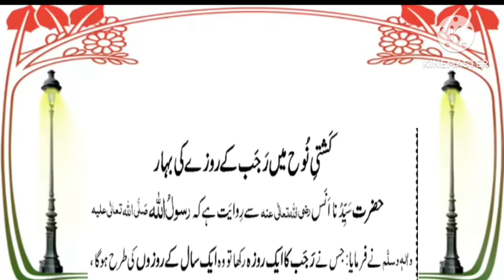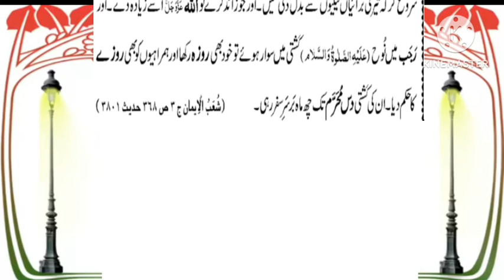Rajab Ka Roza | Mahe Rajab Ke Roze Ki Fazilat | Nafli Roze Ki Fazilat | Knowledge Story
nafli roza
27 rajab ki fazilat
Allah
Huzoor sallallahu alaihi wasallam
Roza
fast
Islam
Sunni
Rajab
Sdi Short clips
sdi channel
rajab ka roza
rajab ki barkat
shab e meraj
rajab ka mahena
rajab ke roze ki fazilat
rajab ke roze
27 rajab
mahe rajab